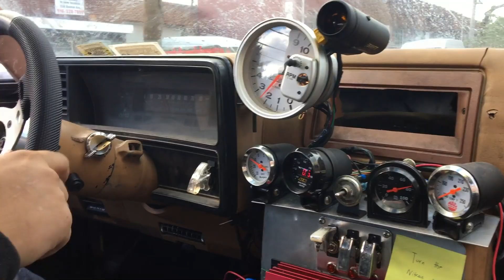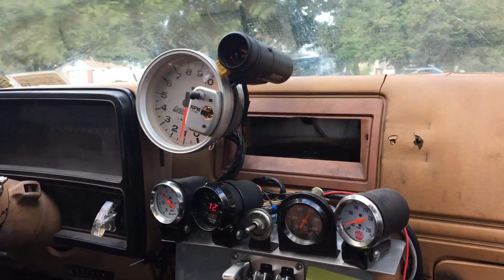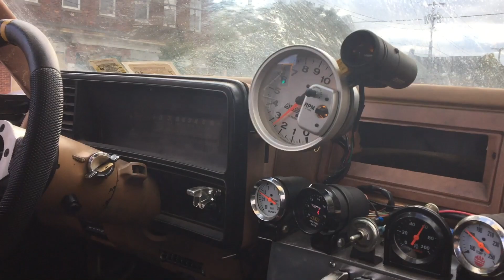700 HP+ Small Block CHEVY with NITROUS!!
S2. Ep.1
On todays episode, I almost die in a 1978 Chevy Malibu gbody 414 stroker small block chevy.